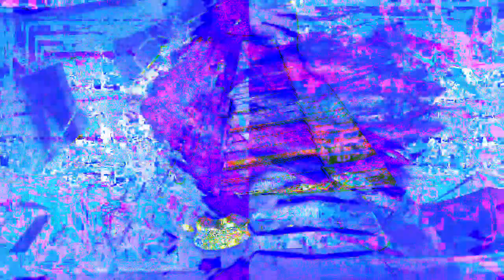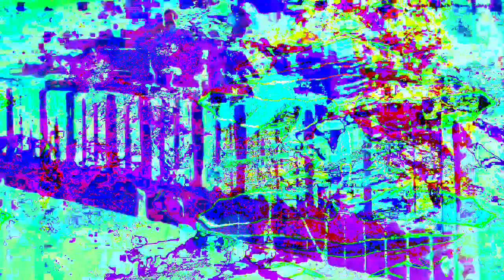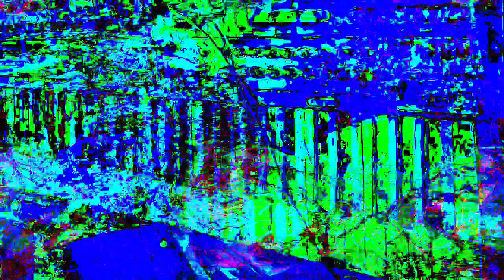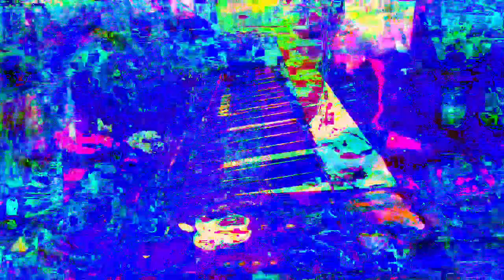11 minutes 39 or 40 second type video mixes made in Max 8 *Photosensitivity Warning*